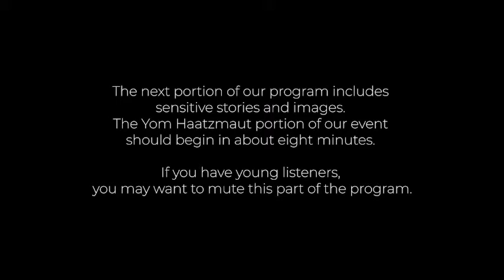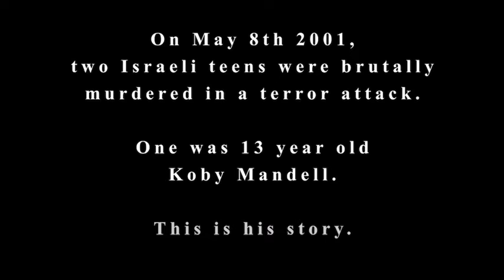Yom Hazikaron Tekes 2021 (1st half of the program)